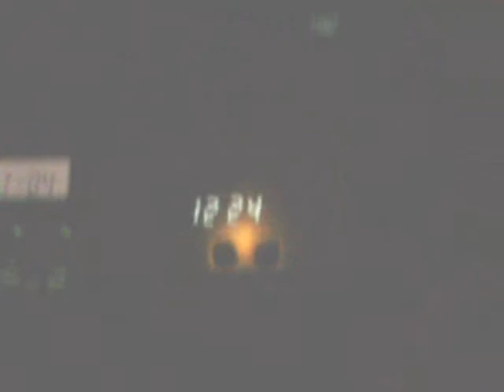cP GYN em: Dangerous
Rerere